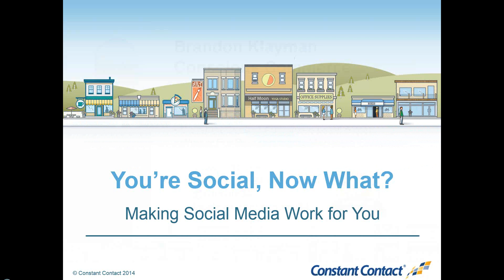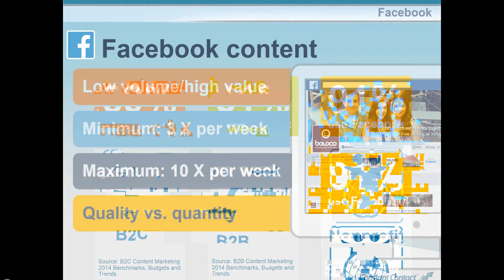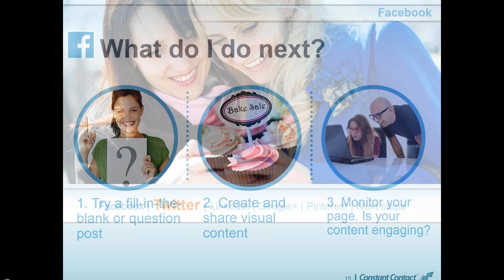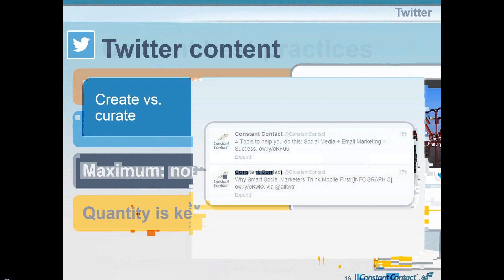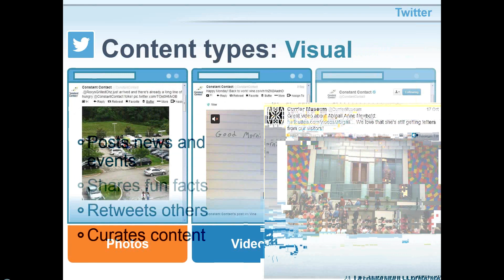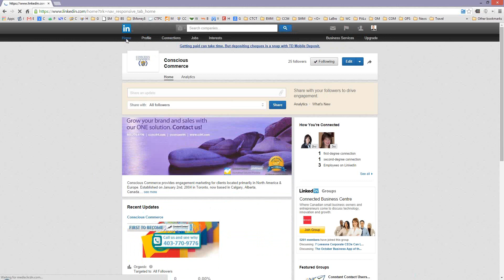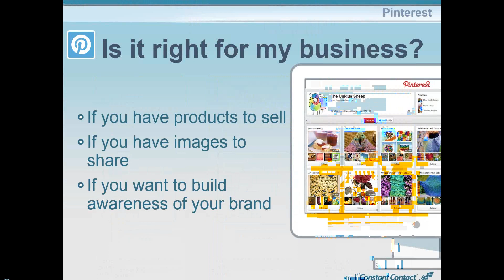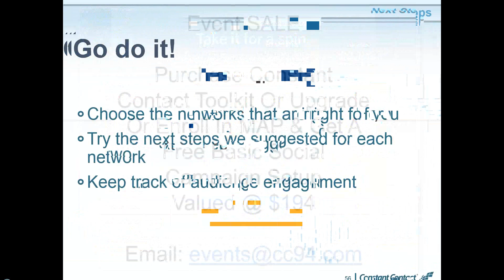Basics of Social Media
Learn about the Basics of Social Media with Constant Contact & Conscious Commerce Corporation, presented by Brandon Klayman